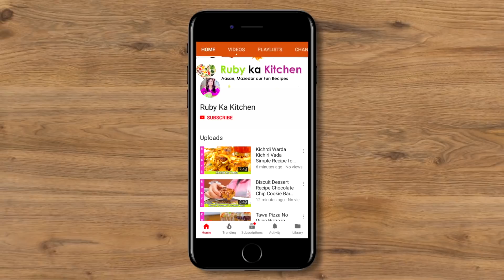Creamy Chicken Palak Malai Fast Spinach and Chicken Recipe in Urdu Hindi - RKK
Ye hai meri chicken palak malai ki recipe umeed hai aapko pasand ayegi.

This a list I created on Amazon of the things in my kitchen.

Here is a link to the list of things I have bought from Amazon